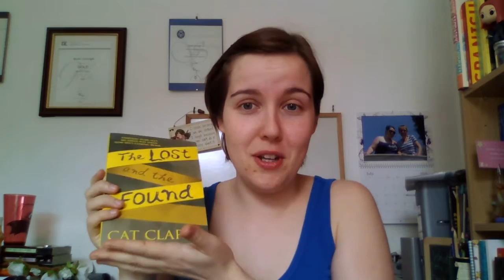Book Haul #41 - Little Oxford Haul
So I was in Oxford last weekend and because there is nothing I like more than raiding book shops in Oxford... I bought 4 books. But this really should be the last haul before YALC... maybe.